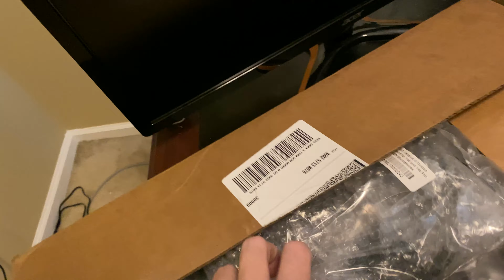SecretLab TItan Dark Night and Yeticaster bundle Plus other goodies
LG 27GL850
Razer Viper Ultimate
Sennheiser 599SE